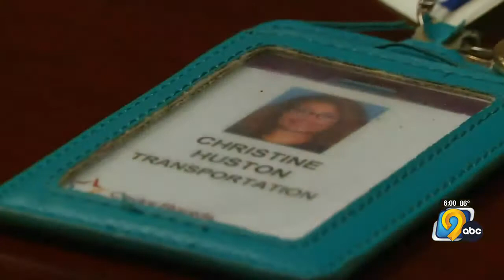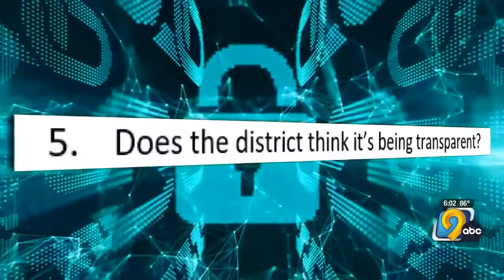CRCSD Employee: District still dealing with effects from “Security Breach”